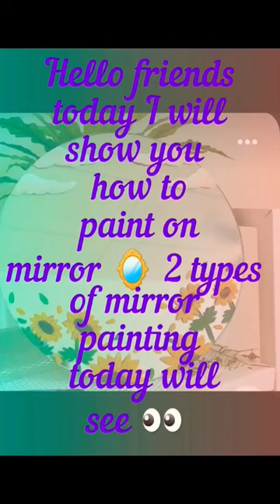easy mirror 🪞 painting how 🤔 to make a mirror 🪞 painting easy cricle mirror 🪞 painting